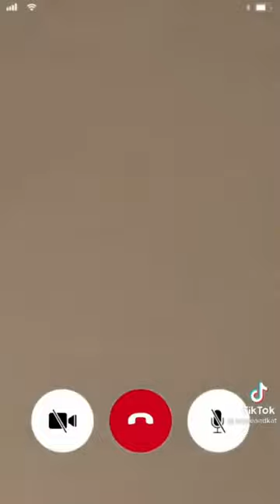Ultimate couple pranks and Goals 😝😆🤩